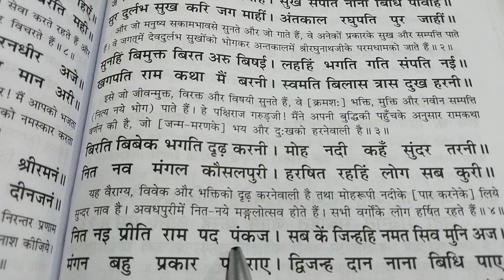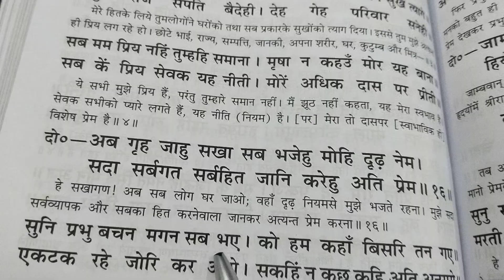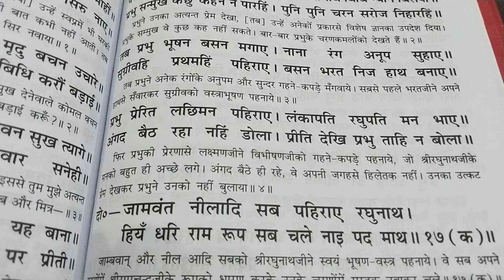❤️ रामायण!!👉 (उत्तर काण्ड १४)सुनु खगपति यह कथा पावनी। त्रिबिधि ताप भव भय दावनी।भाव पूर्वक सुनें 🚩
श्रीरामचरितमानस पाठ जन -जन तक पहुचाये आप नये भक्त हैं तो चैनल को सब्सक्राइब करें लाइक करें और शेयर करे और कमेंट में जय श्रीराम 🚩 लिखे आप सभी का प्रेम स्नेह आशीर्वाद मिलता रहे धन्यवाद आपका।।